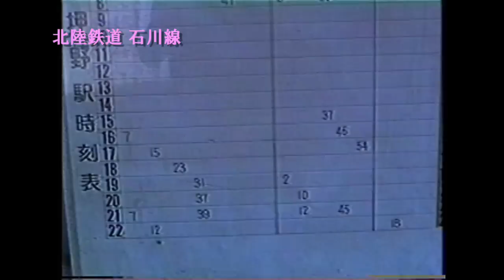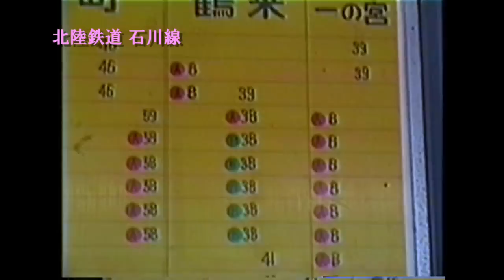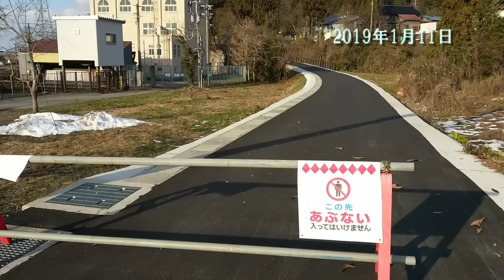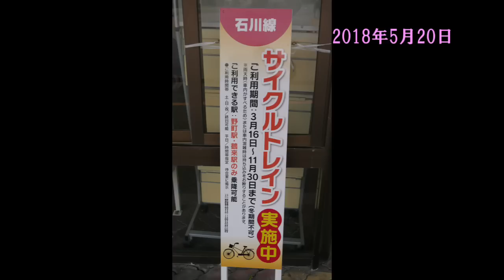1989年5月13日 吊掛式モーター音が響く北陸鉄道 石川線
昔、石川線を走っていた旧型北電です。
現在、廃止されている鶴来駅と加賀一の宮駅の2019年の様子
そして、野町駅を発着する2018年の電車。